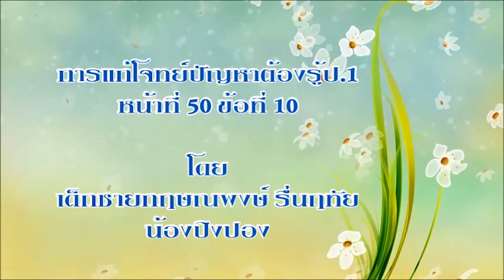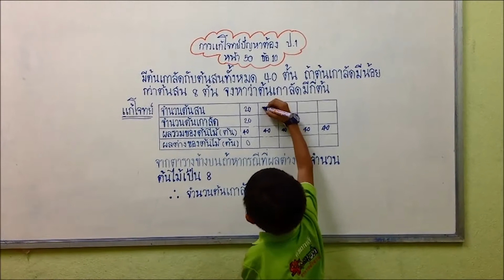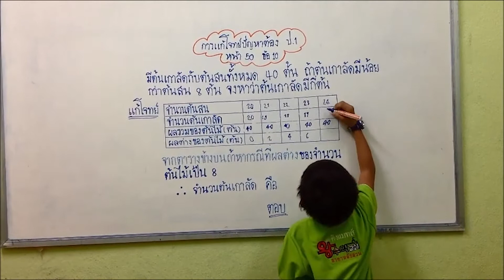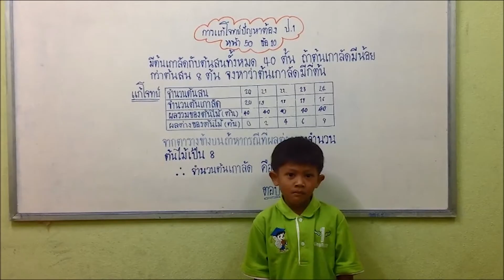เด็กชายกฤษณพงษ์ รื่นฤทัย ชั้น ป.1 คิงแมทส์สาขาหลังสวน